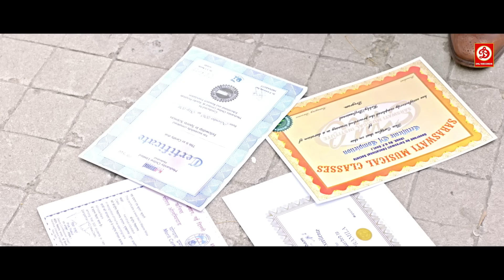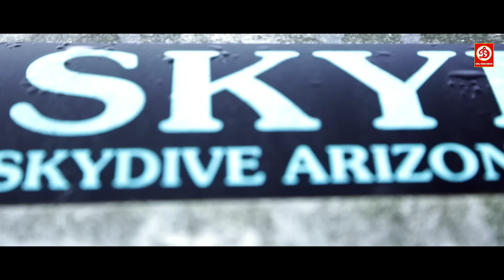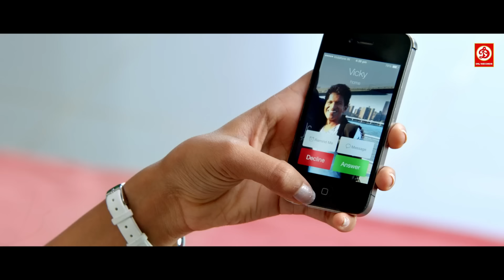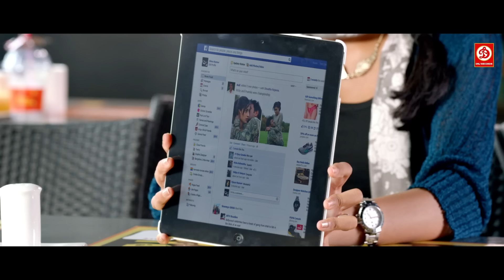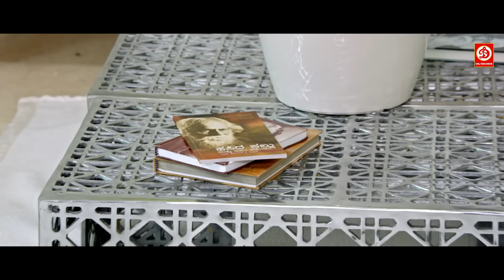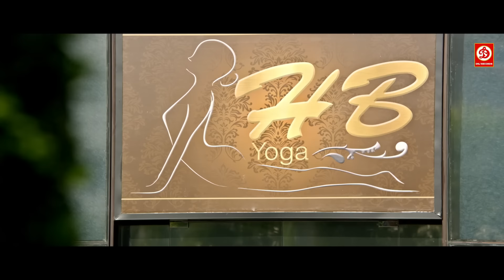Puneeth Rajkumar (HD)-New Released Full Hindi Dubbed Movie | Shruti Love Story | Dashing Kundi.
Movie: Dashing Kundi
Starring : Puneeth Rajkumar, Erica Fernandes, Thilak Shekar, Vinayak Joshi, Sonia Deepti
Director : Jayanth C. Paranjee
Producer : Vijay Kiragandur
Label : DRJ Records